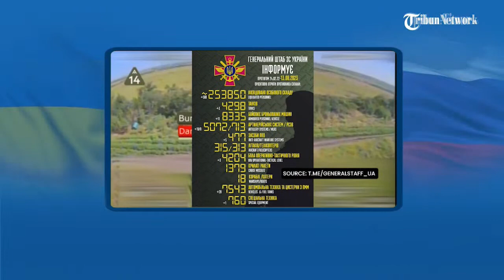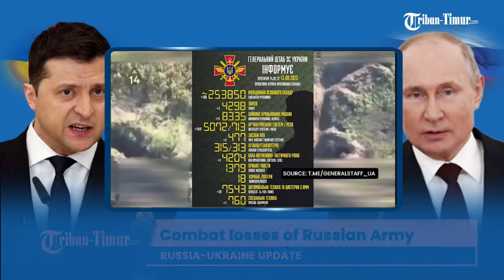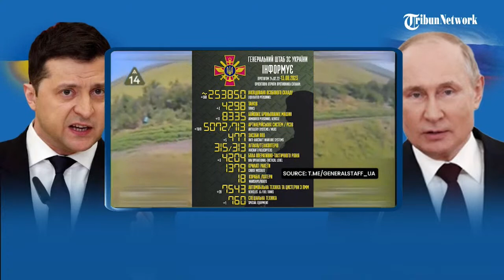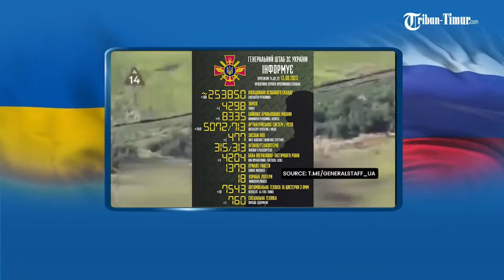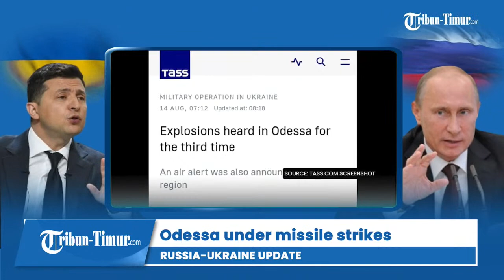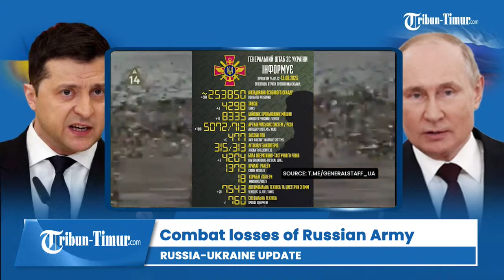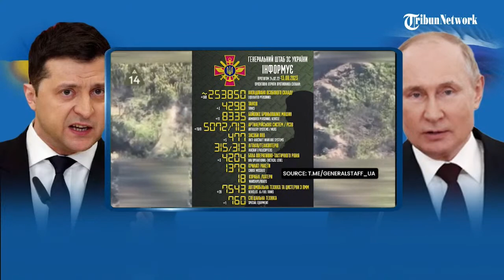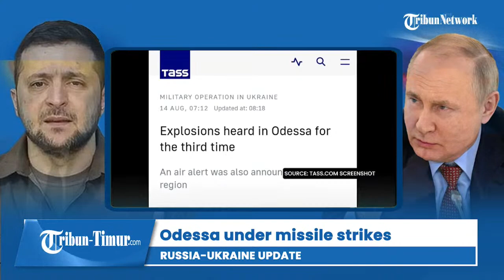🔴UPDATE: Odessa under missile strikes | Battle for Kupyansk | Close combat in Klishchiivka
TRIBUN-TIMUR.COM - Update: Odessa under missile strikes | Battle for Kupyansk | Close combat in Klishchiivka

Odessa under missile strikes
Battle for Kupyansk
137 areas under Russia strikes
Battle for Kleshcheevka
The defeat of Ukrainian column
Kyiv destroys Russia tanks
Russian unit ran into trench
Ukraine carried out 10 airstrikes
Combat losses of Russian Army
Combat losses of Kyiv Army
President Zelenskiy official statement